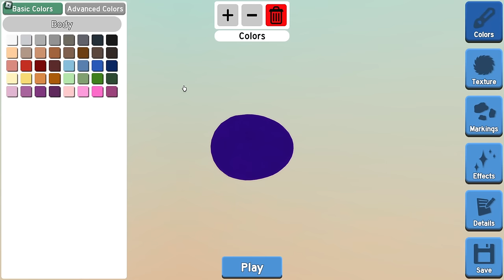Having A BIRD FAMILY in Roblox!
Today, Gara, Rat, Freddy, Kylie have a BIRD FAMILY in Roblox!